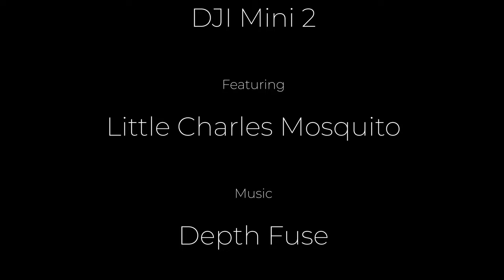Playtime with Little Mosquito